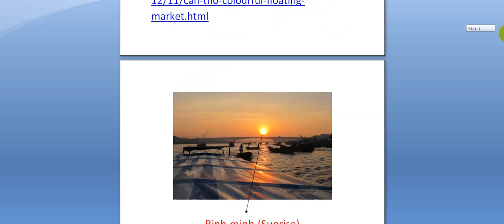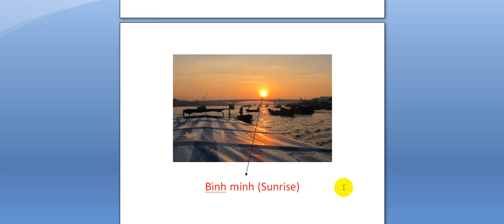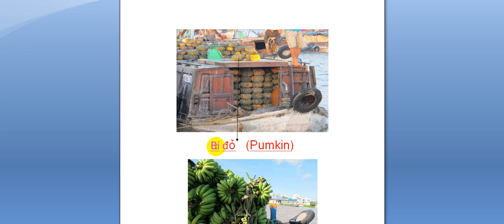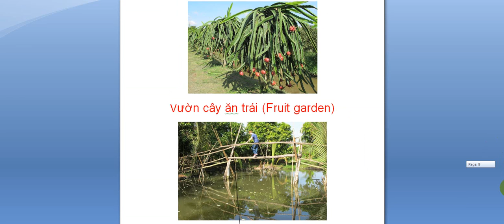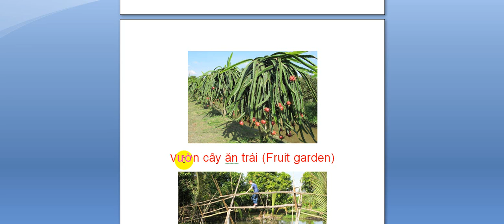Learn Vietnamese: Floating market (Chợ nổi)